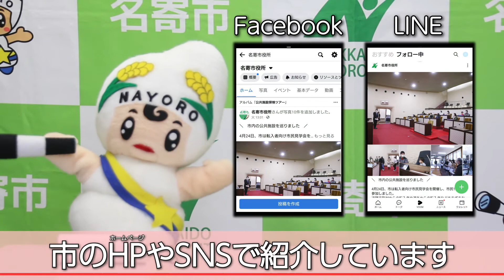なよろNEWS2022年6月号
名寄市で2022年6月に行われたイベントや出来事を一部紹介します。

動画で紹介しきれなかったイベントは、市ホームページやSNSで紹介しています。